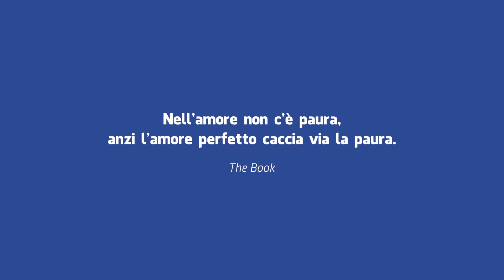MindBook puntata#2 | maschere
Quante cose si nascondono dietro un sorriso? E a una risposta non data?
Cosa si trova realmente dietro ai nostri comportamenti?
Tante sono le questioni che ci fanno arrovellare e alle quali non riusciamo a trovare risposta.
Mindbook vuole aiutare a chiarire alcuni aspetti dell'animo umano, ad ascoltare le cose non dette oltre che a quelle dette e a portare alla luce quello che non si vede perché ogni singolo atteggiamento nasconde un mondo. Quello dietro la faccia.

Potrete inviare le vostre domande alle quali Mindbook risponderà con dei brevi video. Scrivici sulla pagina facebook/mindbook.yous